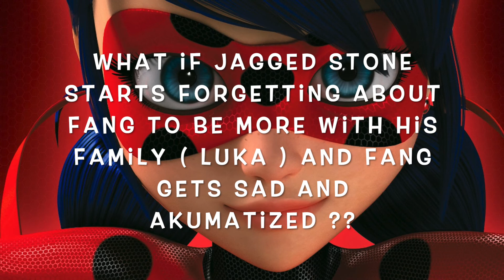NEW EPISODE TITLES REVEALED! | Miraculous Season 4 | Episodes 5, 10, 12, 14 and 17 | Animania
The theme song is included in the video only for people's entertainment. I only own this entire video. I do not intend to violate any copyright rules and neither do I want to recieve any restrictions. Enjoy!!